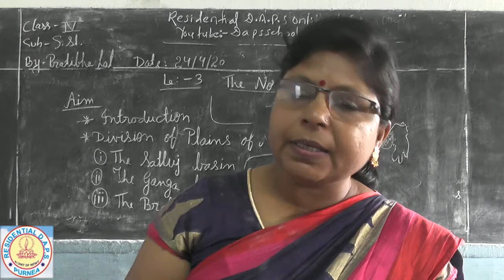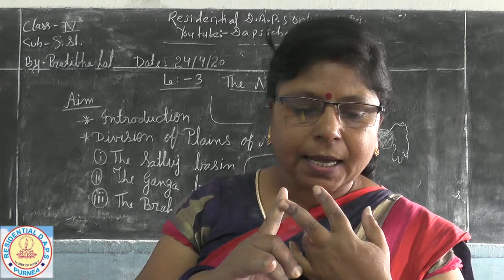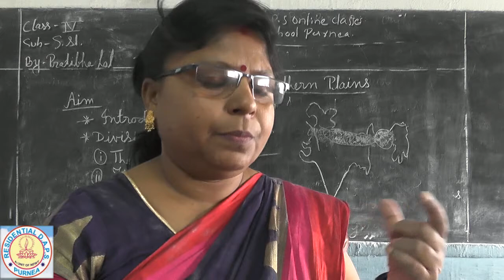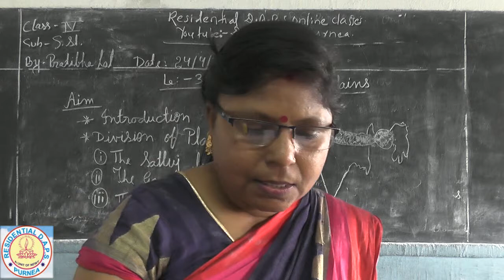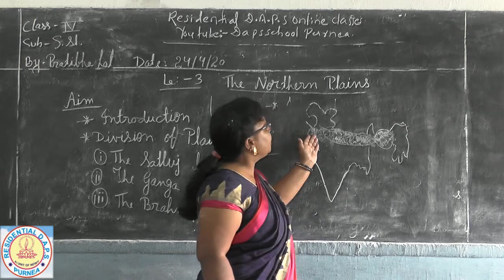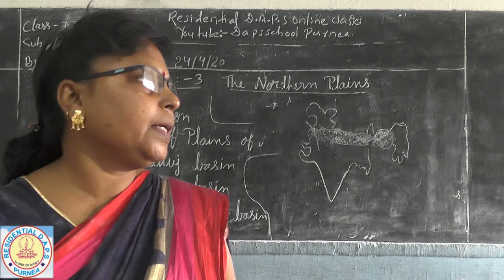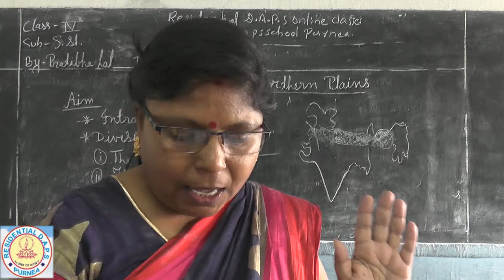Class 4 th # S.st # Lesson- 3 # Northern Plains Part- 2